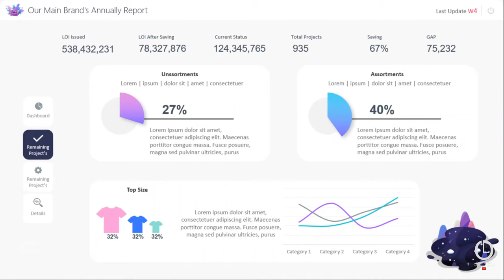Animated PowerPoint dashboard Designed Like UI/UX Apps using morph transition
Download our Templates / Get Free Datasets